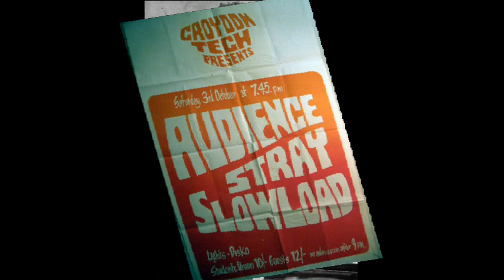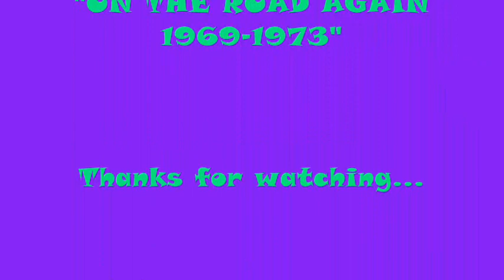"THE WANDERER" by SLOWLOAD ftr NEVILLE CROZIER (Official Video)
"SLOWLOAD" play "THE WANDERER" produced by the late "Vic Maile" at Pye studios London. From the "SLOWLOAD" album "ON THE ROAD AGAIN 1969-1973" Also available along with their second album, to Stream or download from Spotify, Apple Music, Amazon, i -Tunes, Google Play, e-Music etc